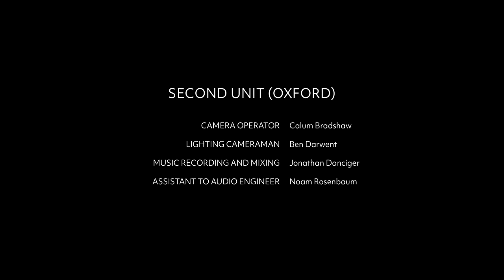CHRYSALIS: Americas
If you enjoyed this video and would like to support the artists involved, many of whom volunteered their time and talents, please consider donating via the following

The Americas film takes an allegorical approach to the theme of Chrysalis. It is called ‘Americas’ rather than ‘America’ or ‘United States’, to represent the diversity of the collaborators: Franco-American choreographer Stefanie Batten Bland is joined by Mexican composer Erika Vega.